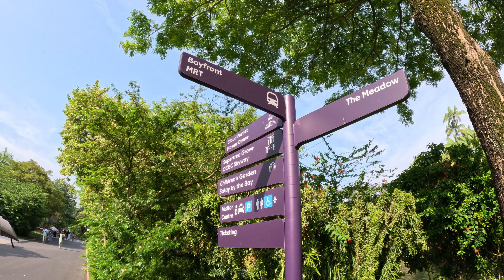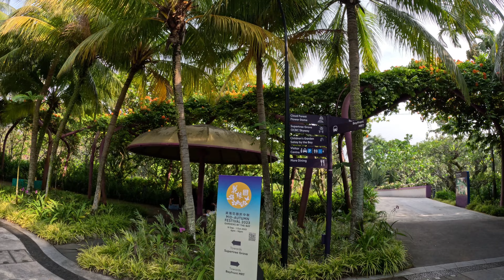Singapore கடலின் மேல் Floating Forest ah?😱 🌳| Gardens by the Bay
Hi Family,
Welcome to our new walk thru video around the most beautiful Floating Forest @gardensbythebay Singapore which is கடலின் மேல்.

Enjoy mesmerizing views of 5k video tour along the walk thru from floralfantasy to supertreegrove. Along the way it is a breathe taking view of the Marina bay building singaporeflyer. Join us in our walk and enjoy the most plesant view on a sunny day.